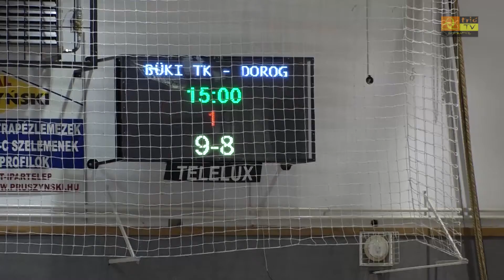Büki Hírek 2019. február 12. IX. évfolyam, 27. hét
-A dobogón kezdi a tavaszi szezont a Büki TK női kézilabda csapata
-Alsós farsang Bükön – egyéni és csoportos jelmezekkel
-Pénteken kaptak szalagot a büki végzős pincérek és szakácsok.
-A 111 éves Büki Iparoskör bálozott szombaton Soltész Rezsővel
-Koncert és táncház az ökrös együttessel